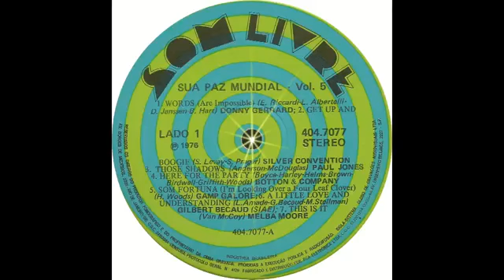Paul Jones - Those Shadows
those shadows